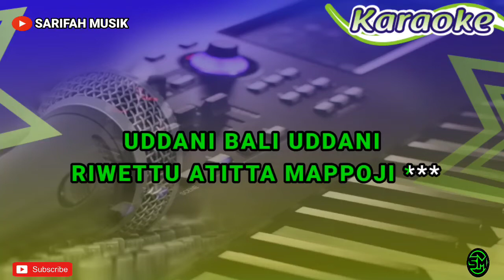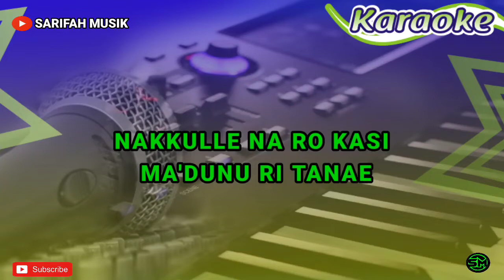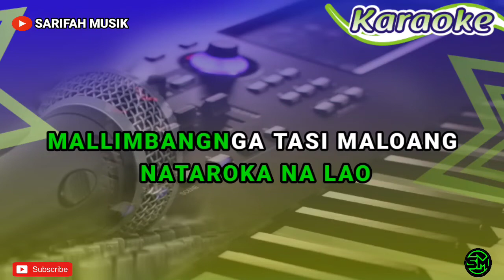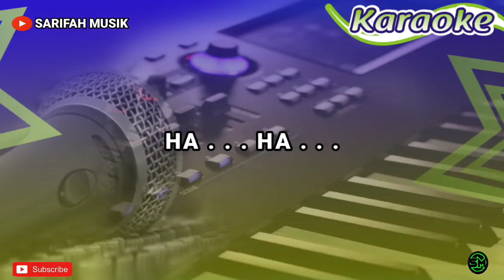KARAOKE - MUTAROKA MULAO | CIPT.HANDO NADA COWOK + LIRIK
Cipt : HANDO
DiPopulerkan ANDINA KDI
Penulis lirik : Sarifah Music

IZIN RESMI